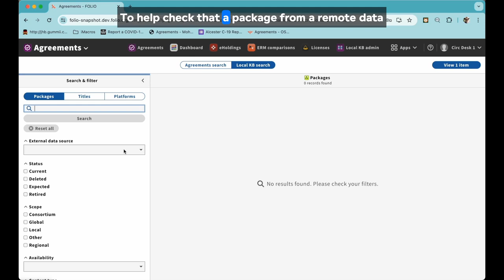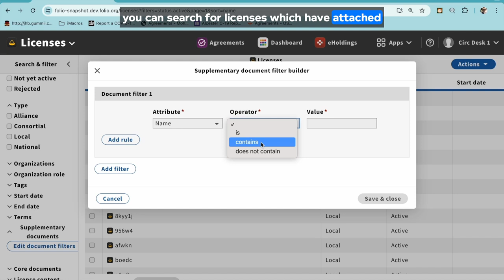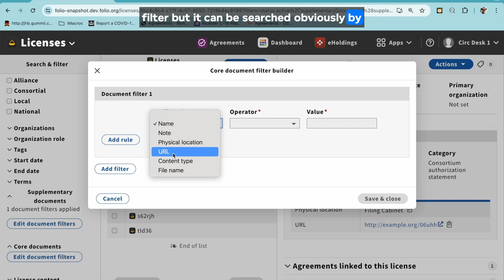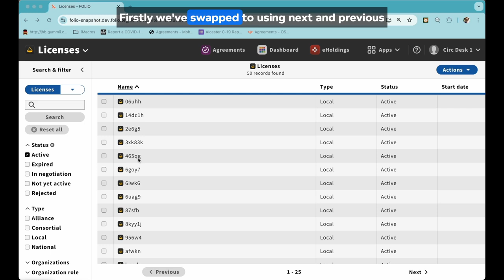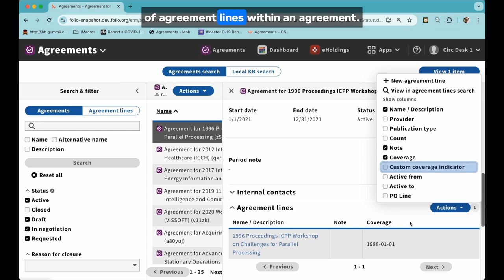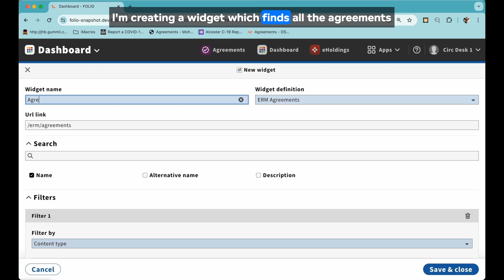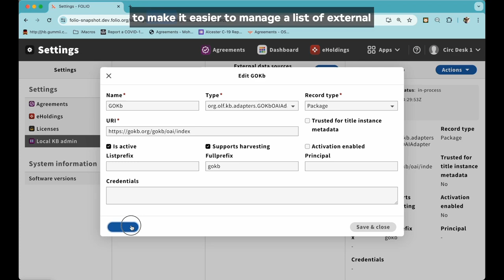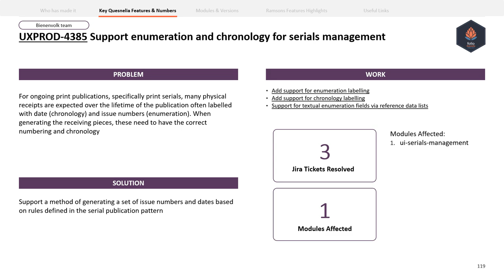Quesnelia(R1 2024) - Bienenvolk team - ERM & Serials app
ERM
- Dashboard app: Content type filter added to agreements widget
- Document and content filters for licenses and amendments
Serials app
- Serials publication pattern UX enhancements (UXPROD-4379)
- Serial publication pattern: basic creation, view, edit (UXPROD-4386)
- Serial publication patterns: support issue omissions and combinations (UXPROD-4349)
- Extend properties of a serial record (UXPROD-4353)
- Support Enumeration and Chronology for serials management (UXPROD-4385)
- Support for specifying issue frequency for serials (UXPROD-4383)
- Create receiving pieces for scheduled serial pieces (UXPROD-4378)
- Create and edit scheduled pieces (UXPROD-4352)